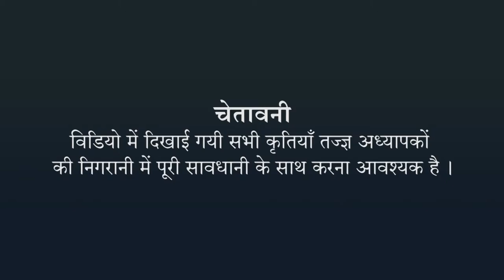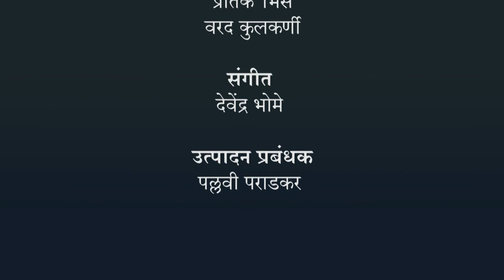आस-पास की परिसंस्थाओ का तुलनात्मक अध्ययन करना - हिंदी